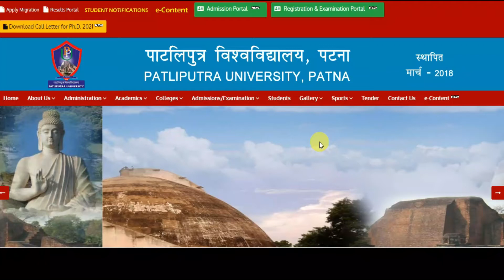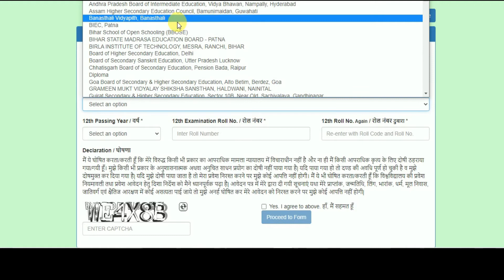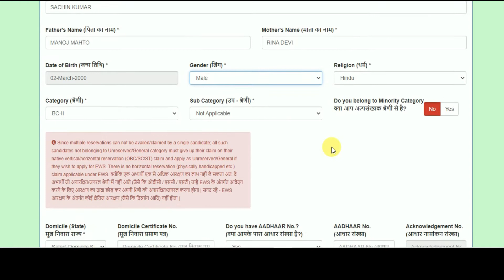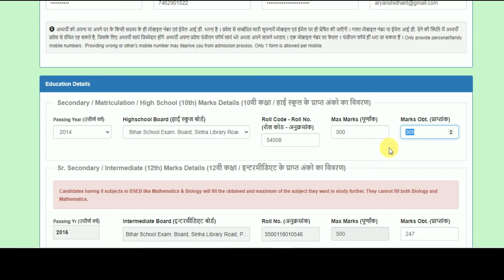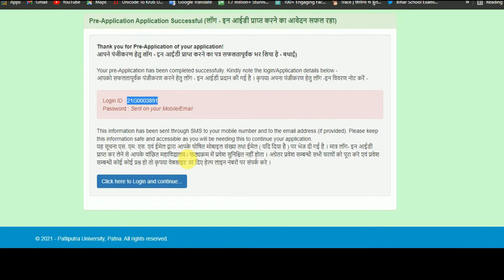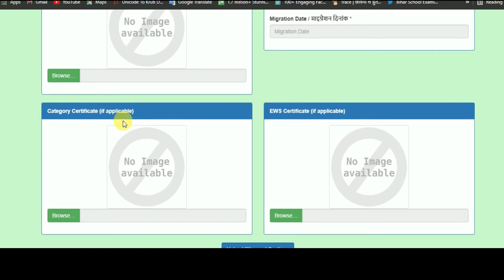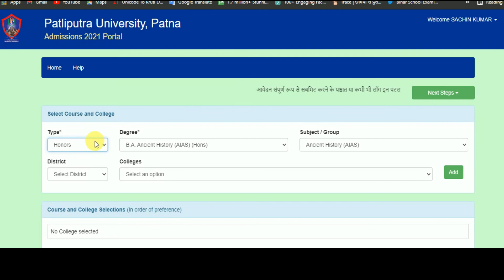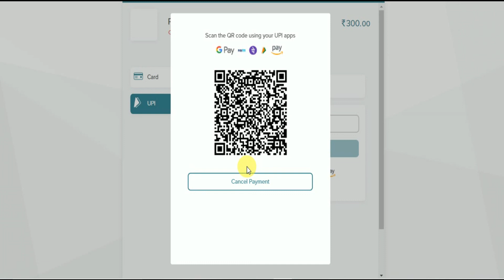🔴 Patliputra University Admission 2021 | Ppu UG Admission form 2021 | Ppu Part 1 Admission 2021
Patliputra University Admission 2021 | Ppu UG Admission form 2021 | Ppu Part 1 Admission 2021 online

आपको कोई भी दिक्कत हो तो व्हाट्सएप करें